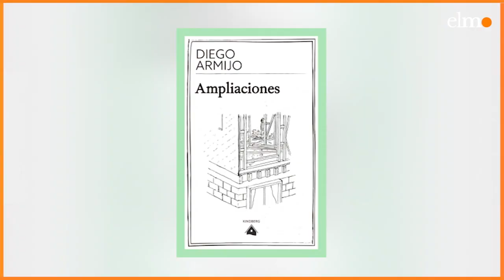Autor de “Ampliaciones”: “Quiero seguir trabajando sobre personajes en lugares no escritos”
El escritor viñamarino publicó en marzo de este año “Ampliaciones” (Editorial Kindberg @editorialkindberg) novela con la que obtuvo mención honrosa en el Premio Roberto Bolaño 2020. En una primera instancia el libro llama la atención visualmente por la diversidad de formas de narración. El autor cuenta la historia de una pareja joven que está a la espera del nacimiento de su hija, razón por la cual deben iniciar la ampliación de la casa donde vivirán. A través de un ritmo y formato único cada capítulo habla sobre la construcción de un espacio pero también de las relaciones entre personas comunes y corrientes que habitan en los cerros de Viña del Mar. “Ninguna escena ocurre en el centro de Viña, todo ocurre en los cerros, se vive allá, se trabaja allá, se descansa allá, se compran los materiales allá, me interesaba eso porque es un viñamarino distinto al del centro”, señala @diegoarmijo.o en esta entrevista.